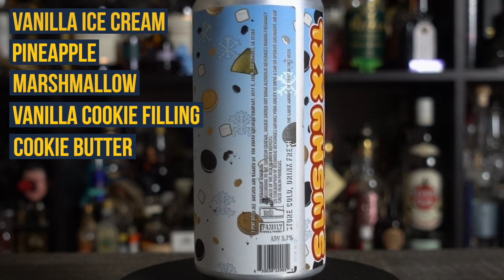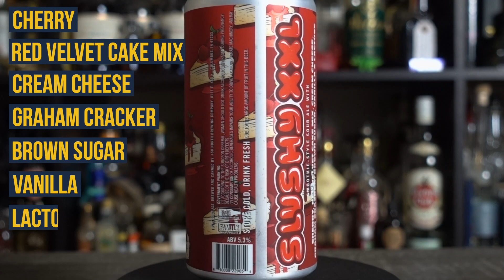Could These Beers EXPLODE??—Fruited Sours From 450 North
Apparently adding copies amounts of fruit and other ingredients is a big deal (if you know you know). The brewery most known for this is 450 North, a small independent brewery out of Columbus, Indiana. Having invented the style, they use pretty far out ingredients in their beers, and today we try some.